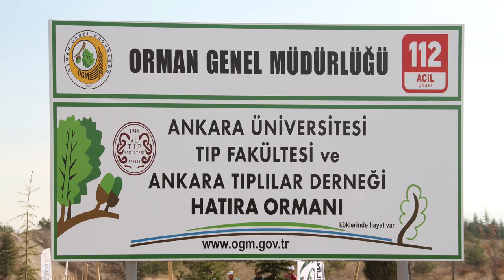Ankara Üniversitesi Tıp Fakültesi Hatıra Ormanı